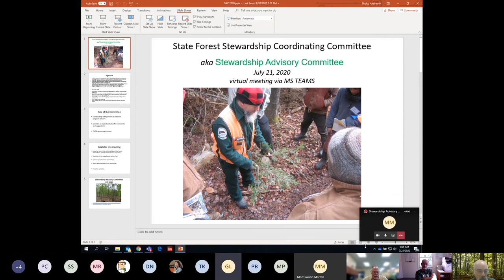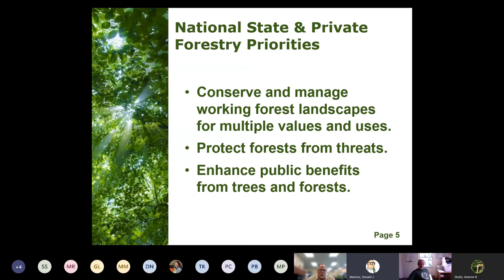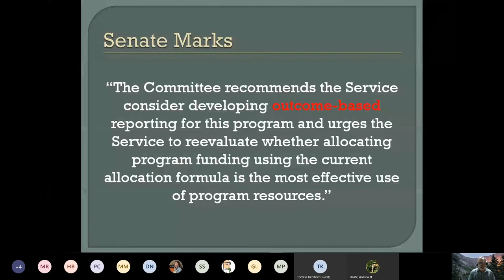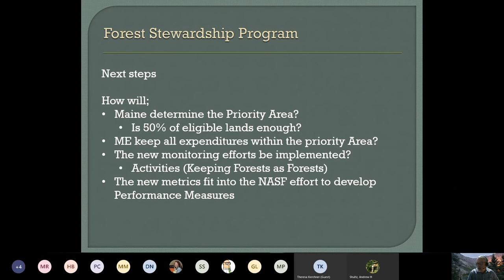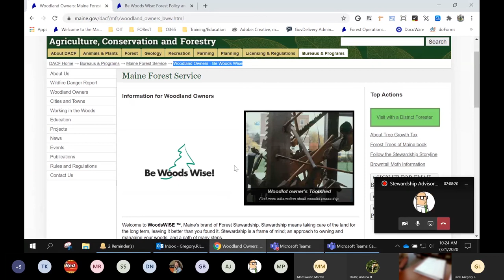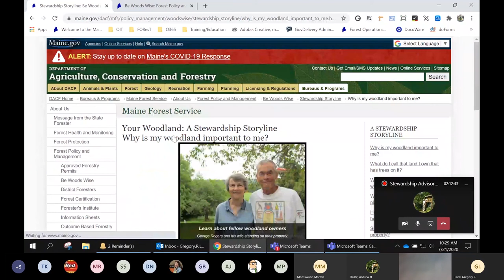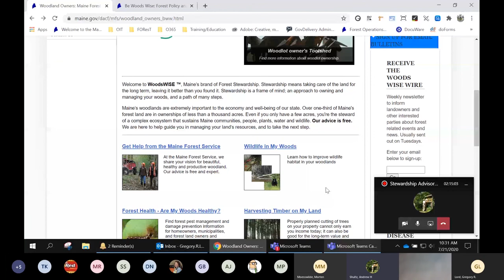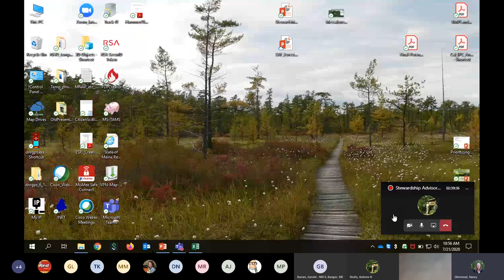Stewardship Advisory Committee Meeting -July 21, 2020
This is a recording of a meeting of the Maine State Forest Stewardship Coordinating Committee (SFSCC) on July 21, 2020.  This committee meets from time to time to provide comment and feedback on the Maine Forest Stewardship Program, aka the “Be Woods Wise” program. Meetings of the SFSCC, also known as the Stewardship Advisory Committee, are required under the authorities of the federal Forest Stewardship Program, which calls for “coordinating with partners to improve program delivery, including regularly convening a State Forest Stewardship Coordinating Committee.”